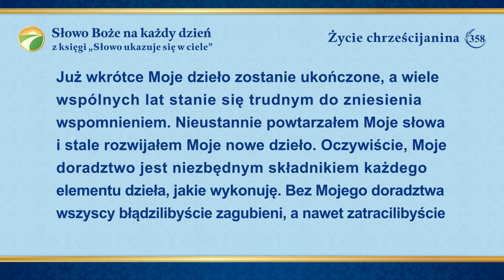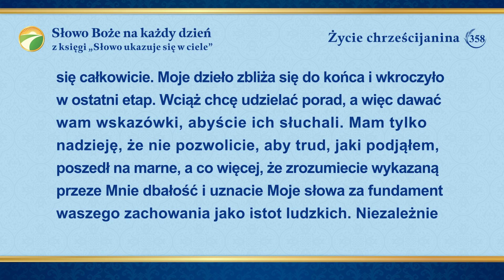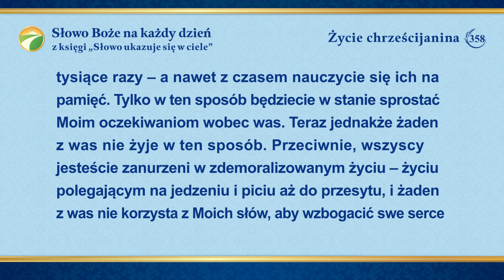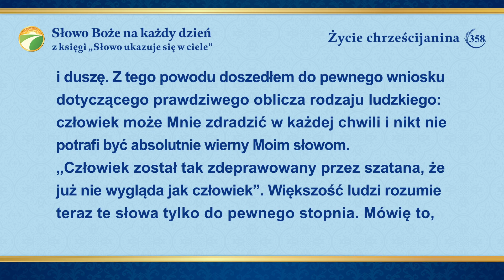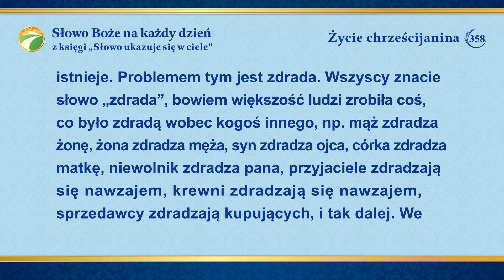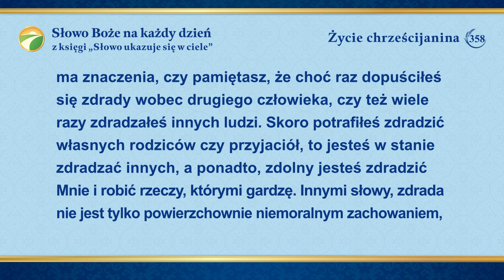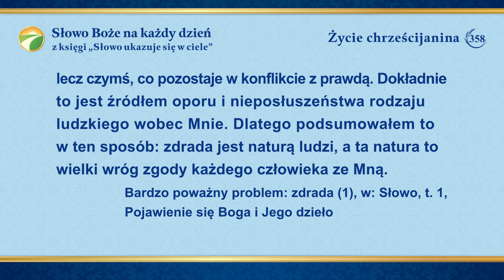Słowo Boże na każdy dzień: Obnażanie zepsucia rodzaju ludzkiego | Fragment 358